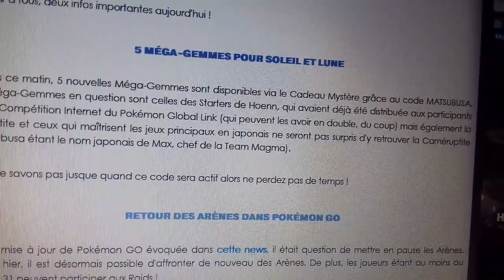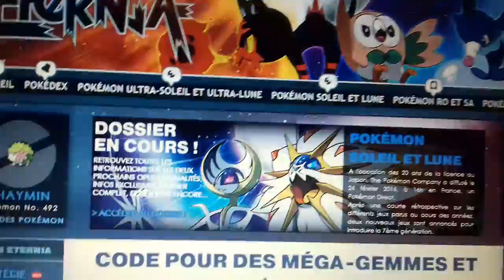PokéNews #119 Méga Gemmes & les arènes Pokémon Go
Nouvelles news sur Pokémon Go et Sun et Moon !